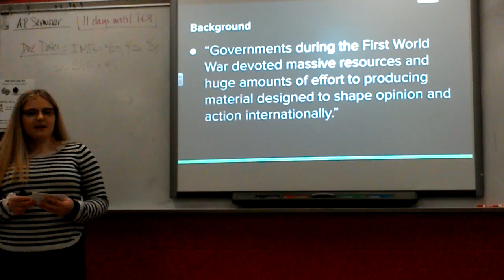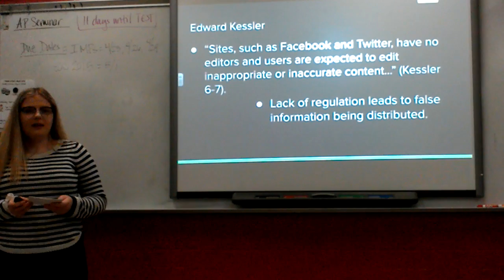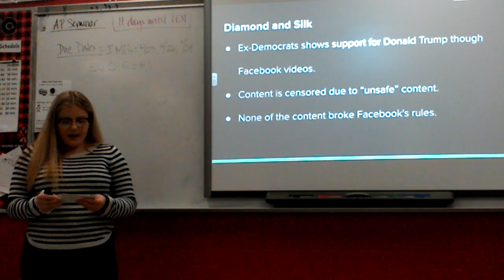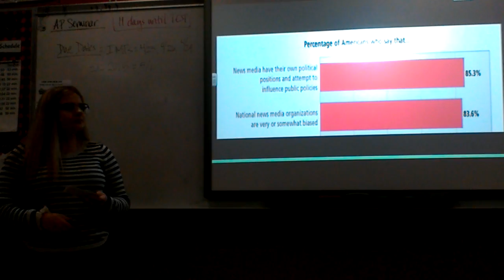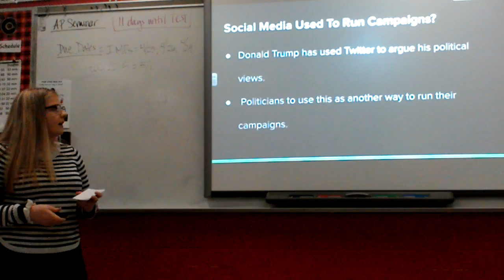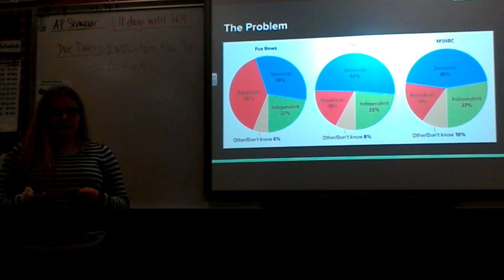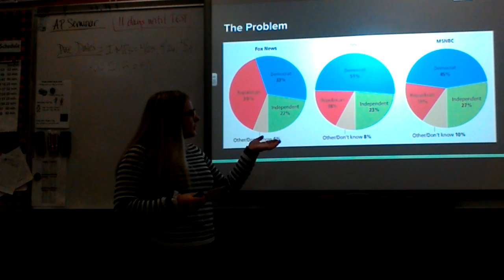GG Final IMP